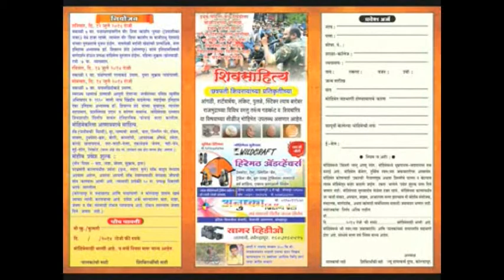Prahar Nagpur's Pawankhind Mohim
31 Praharis of C P & Berar Education Society’s Prahar Military School and 4 SSB students of Prahar Samaj Jagruti Sanstha went for a trek to Kolhapur to pay homage to the brave Baji Prabhu Deshpande in a unique way. These young praharis all of them only 12 years of age walked all the way from Panhalgadh to Pawankhind a distance of almost 65 kms, braving thick forests, incessant rains and fog,
under the strong, able & motivating guidance of Fg Offr Shiwalee Deshpande .